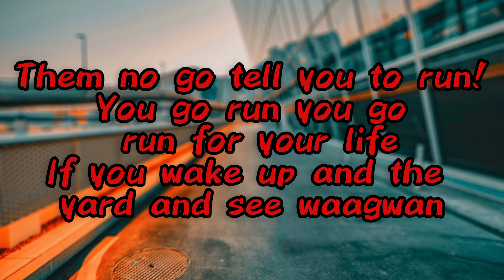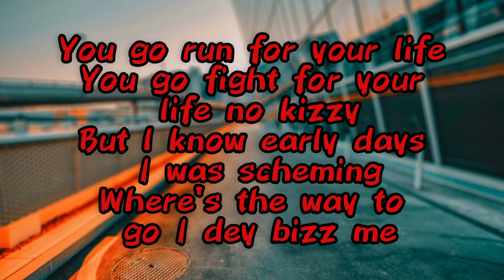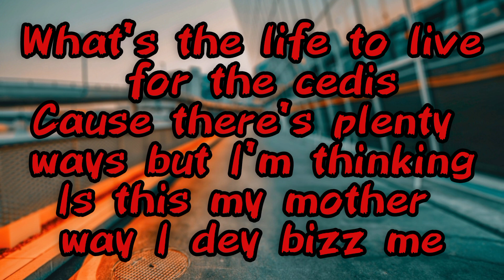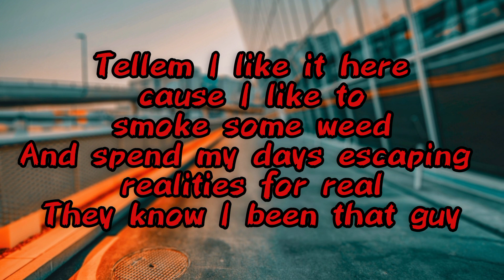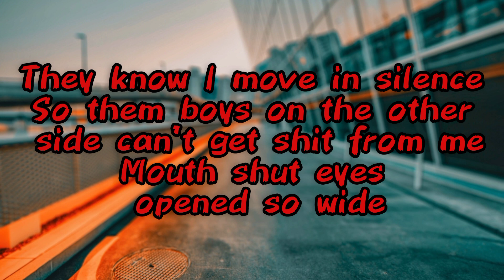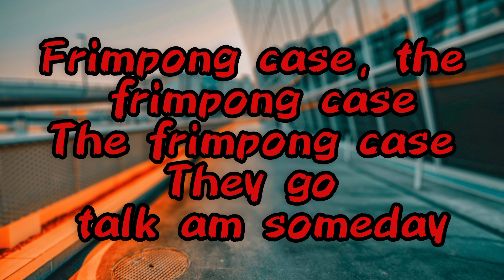Run_Empire ft Black Sherif (Lyric)